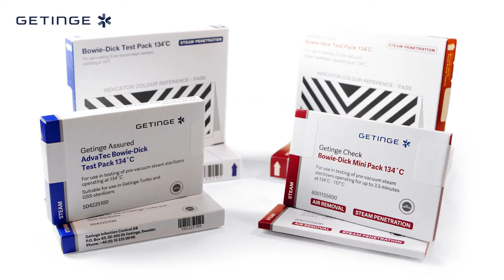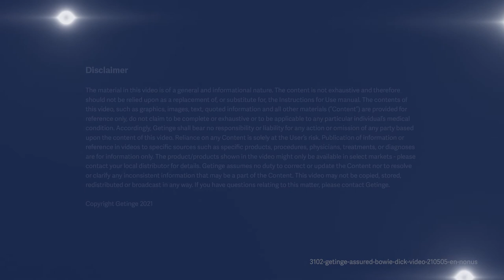Getinge Assured Bowie-Dick tests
The Getinge Bowie-Dick Type Test is to be used for daily testing of the mechanical function of your vacuum assisted steam sterilizer, ensuring that its air removal system is working as expected.